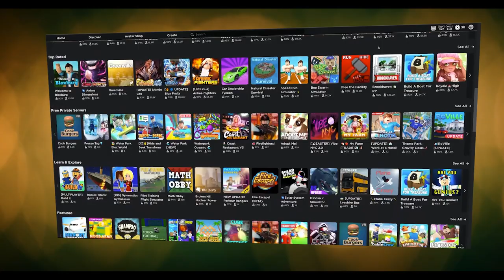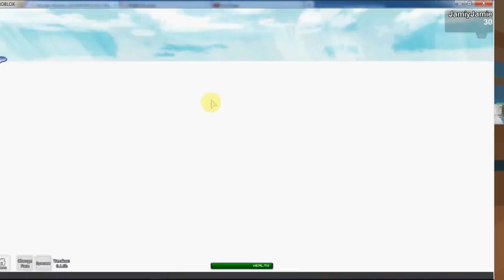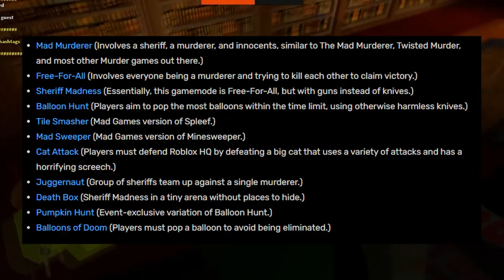[ROBLOX] The Legacy of LOLERIS!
This content is designed for ages 13+
-BsG